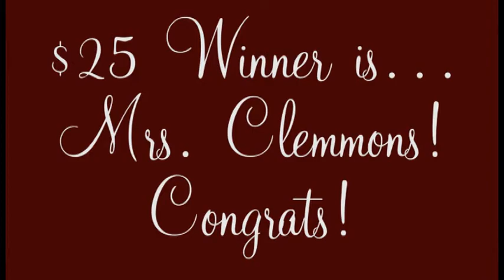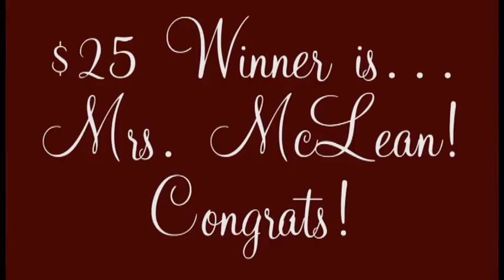3rd Six Weeks Teacher Attendance Incentive Drawing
Attendance Incentive Drawing for Faculty and Staff. Thank you for all you do! You all make a positive difference in the lives of our students every day.